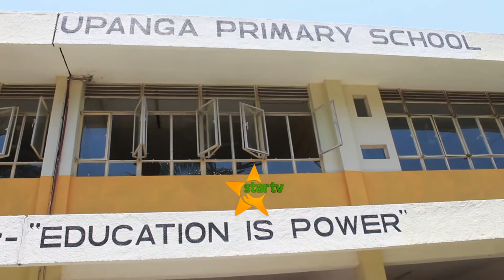KIBA AKUMBUKA SHULE ALIYOSOMA MSINGI, WALIMU WAMWAGIA SIFA KUKARABATI MAJENGO